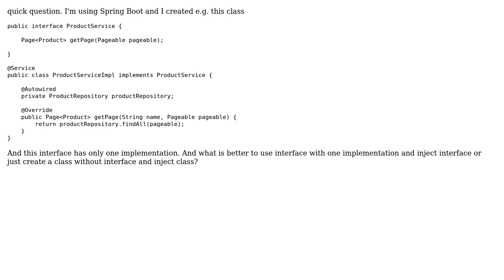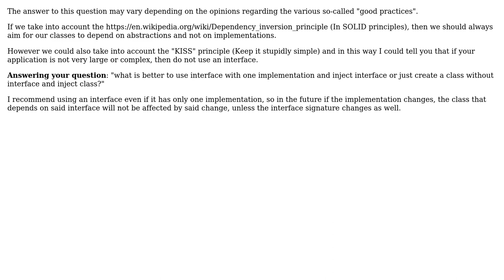Spring Boot should we always use interfaces even with one implementation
With thanks & praise to God, and with thanks to the many people who have made this project possible! | Content (except music & images) licensed under CC BY-SA | Music | Images & others | With thanks to user Mateusz Sobczak user Andres Gardiol and the Stack Exchange Network Trademarks are property of their respective owners. You are responsible for your own actions.